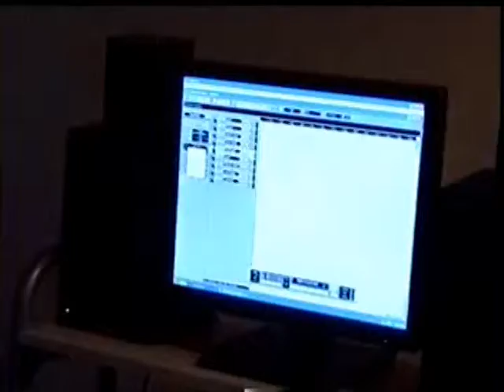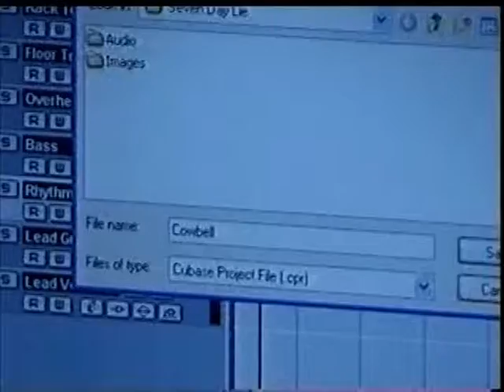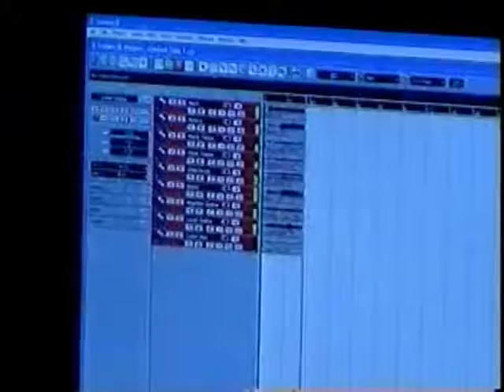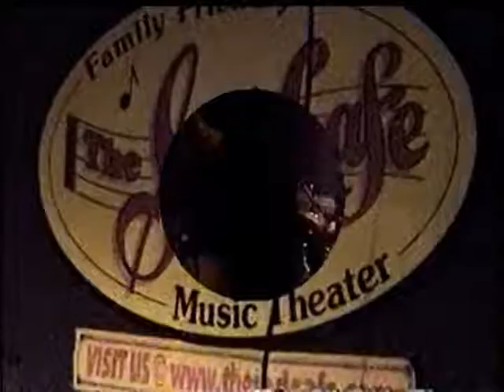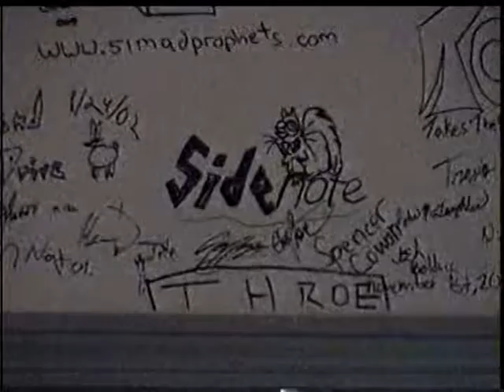2009 - Seven Day Lie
Mark Play Drums for his band called, "Seven Day Lie". The video was taken at a free recording session the band won. Seven Day Lie came in 1st place over all other bands at a talent contest held at North Andover's Youth Center in the fall of 2009.